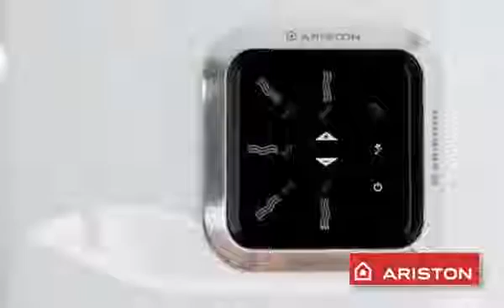Водонагреватель Ariston ABS Velis PW 100 (p)